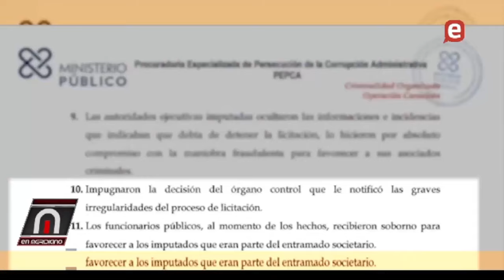Cantan 18 meses Hugo y Jochy, tapón boca a Guillermo, Hipólito disminuido políticamente por Abinader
Joel Santos se desliga escandalo INTRAN, pide a críticos que estudien ley, Que esconde Antonio Marte que no quiere que auditen su fortuna, se resiste a presentar su declaración jurada